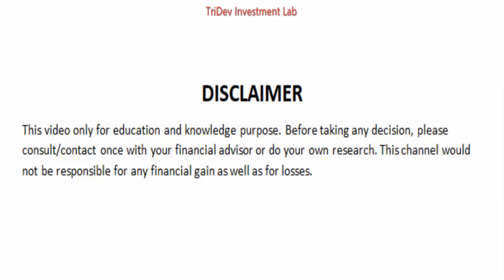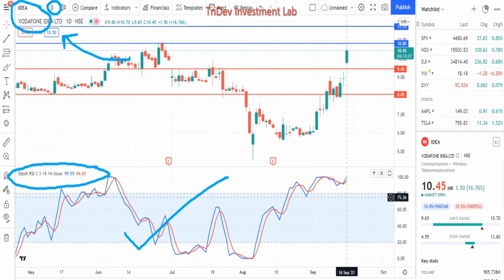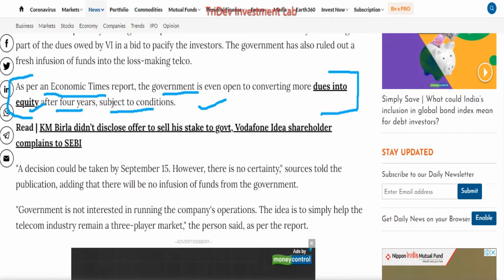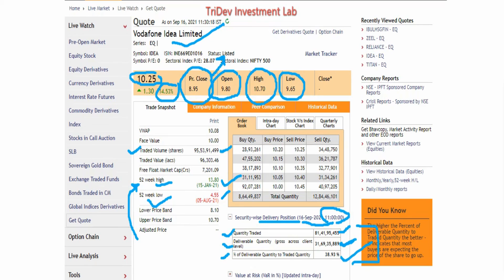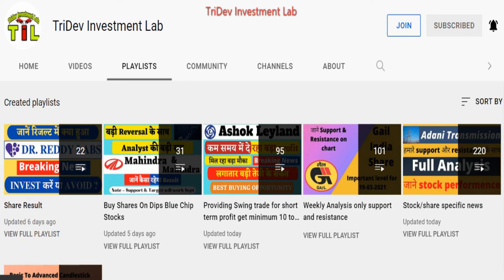तेजी का बड़ा न्यूज़ | 16 - Sept News | Voda Idea news today | V! को बड़ा मुनाफ़ा | Big Breaking News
vodafone idea share/stock full details with support and resistance. vodafone idea share performance. Don't miss and get connected for regular updates.

Below are the Benefits :
1. Buy or Sell related questions for Swing trade, optional trade, and Nifty and Bank nifty.
2. We will provide swing trade Daily and Weekly
3. We will provide Daily stock-specific optional trade

Topic covered:-

idea share
idea stock
idea stock analysis
idea stock latest news
idea stock for tomorrow
idea stock today
idea vodafone share latest news
idea vodafone share
idea vodafone latest news
idea vodafone news
idea vodafone share news
vodafone idea share latest news
idea